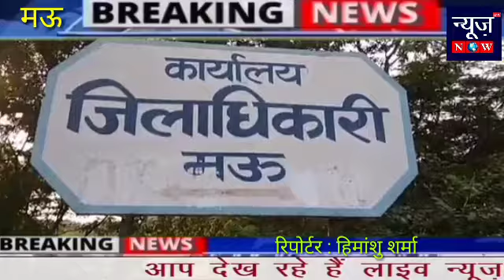मऊ : अवैध चल रहे पैथोलॉजी के खिलाफ समाजसेवी ने खोला मोर्चा